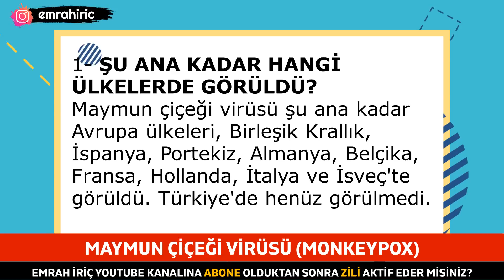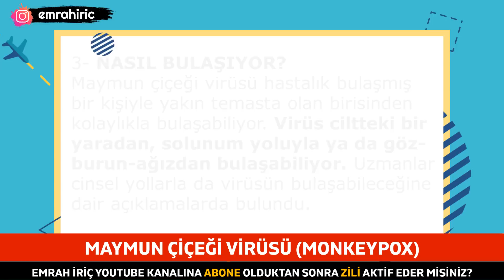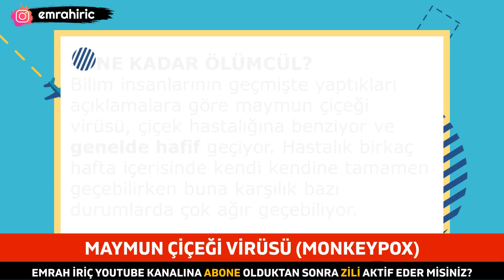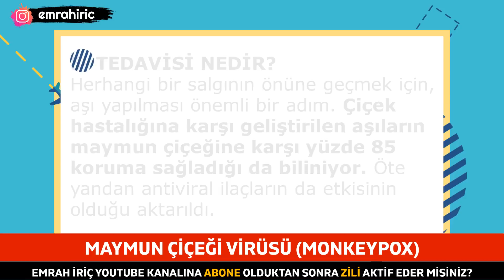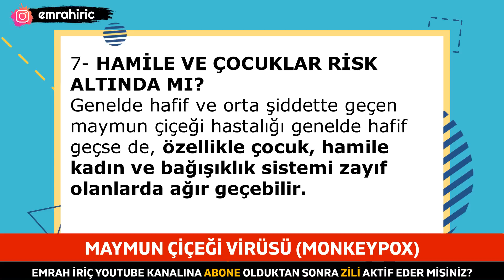Maymun Çiçeği Virüsü (Monkeypox) Türkiye'de Görüldü mü? En çok kime bulaşıyor?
Maymun çiçeği virüsü (Monkeypox) hakkında bilmeniz gerekenler: En çok kime bulaşıyor?

Türkiye'de maymun çiçeği vakası görüldü mü? Maymun Çiçeği COVİD gibi yayılır mı? Herkes evlere tekrar kapanmak zorunda kalır mı? Bu hastalık ne kadar öldürücü?

SONRA DA ZİLİ AÇIN LÜTFEN. Yapacağınız her yorum ve beğeni bize güç veriyor, heyecan veriyor. Teşekkürler.